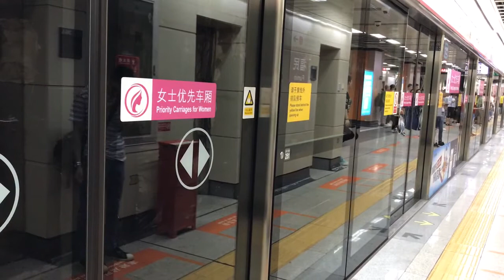深圳地鐵4號線 往福田口岸 到站